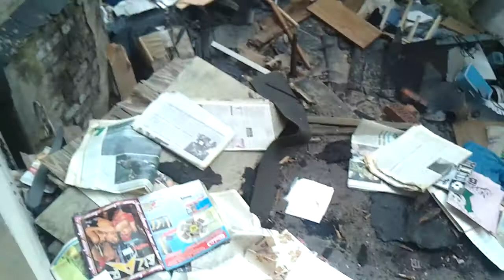Decin V - Rozbělesy č.p. 809 - Stav domu pri převzetí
Počáteční stav domu v Děčíně, dne 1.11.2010